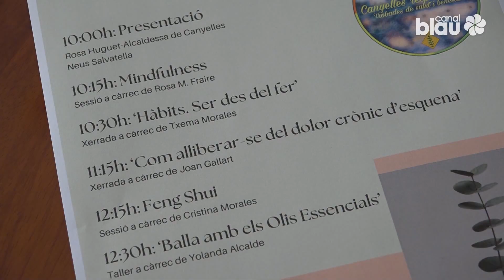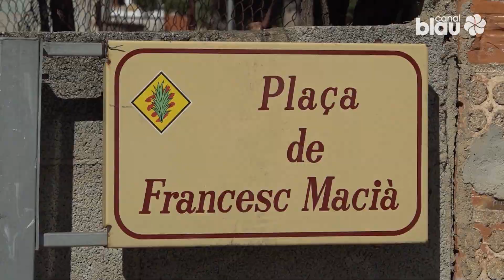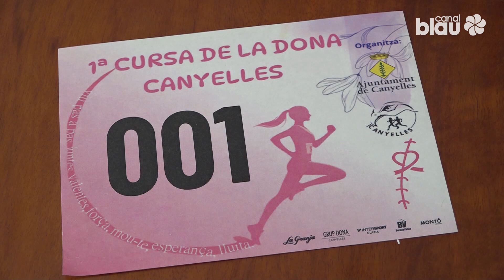Al dia esports 03-04-2024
Avui dediquem bona part de l'AD Esports de Canal Blau a parlar de la Lliga Futbol Sala Casernes, que afronta el tram final de temporada. Parlem de les eliminatòries de la Copa Panxo Bruna, les últimes 4 jornades de lliga, i els projectes socials de l'Associació, amb el seu president, Xavi Roca.